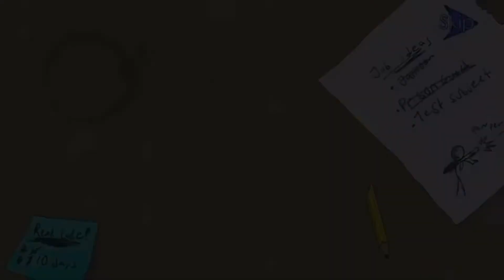Henry Stickmin Intros but there are no voices (Breaking the Bank - Fleeing the Complex)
everyone has become the old Henry Stickmin